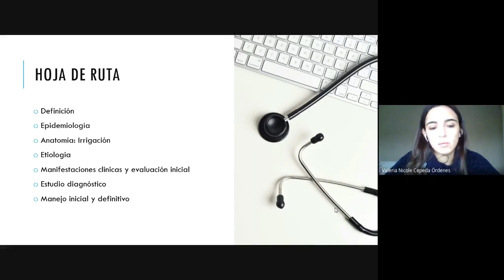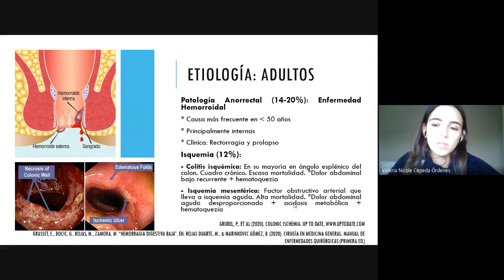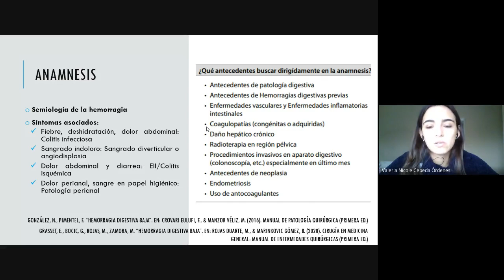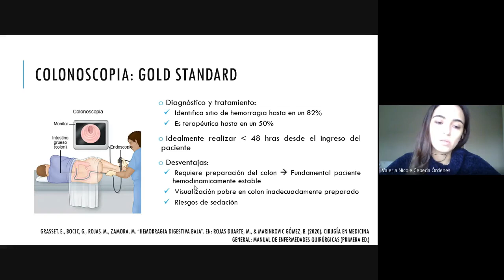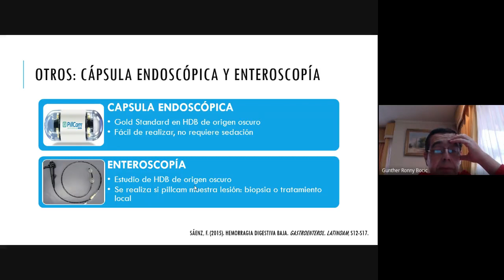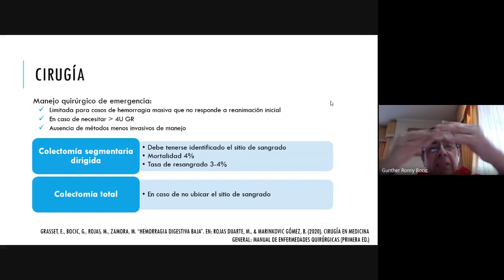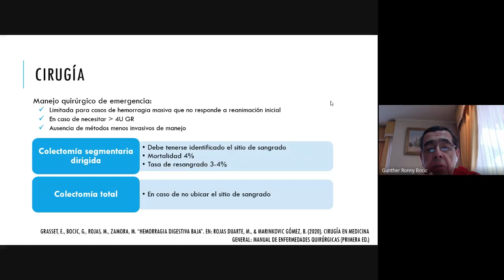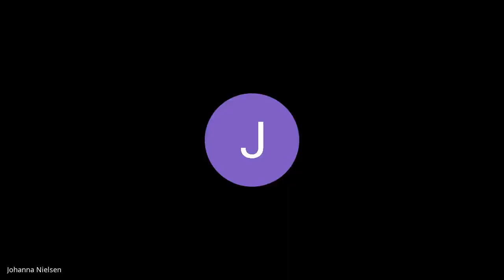Hemorragia Digestiva Baja